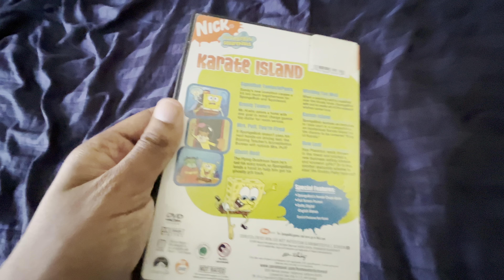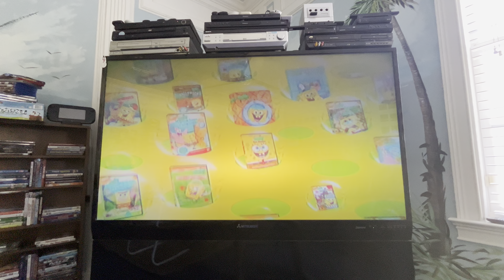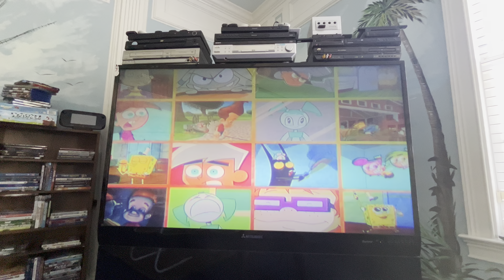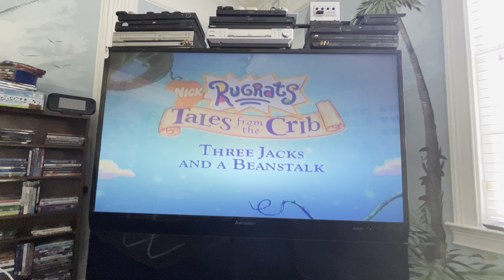Opening to SpongeBob SquarePants: Karate Island 2006 DVD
1. Nickelodeon logo (Fish)
2. SpongeBob SquarePants DVDs trailer
3. Nick Picks Vol. 1-3 trailer
4. Rugrats: Tales from the Crib: Three Jacks and a Beanstalk trailer
5. Warning screen
6. DVD menu